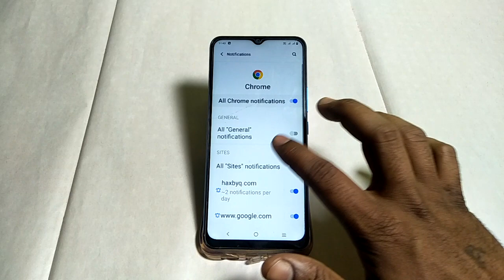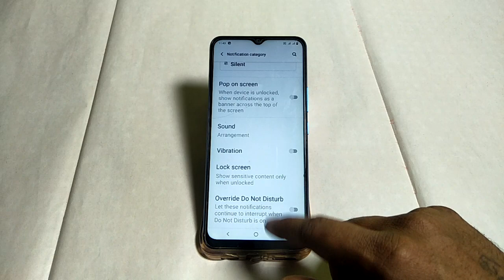Vivo y20T app notification ringtone change kaise karen ,how to change apps notification ringtone Viv